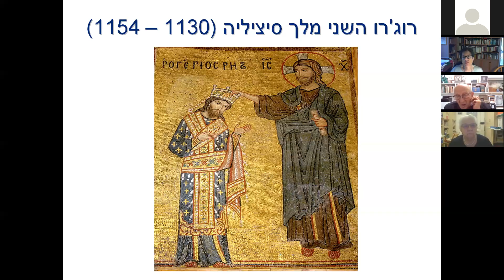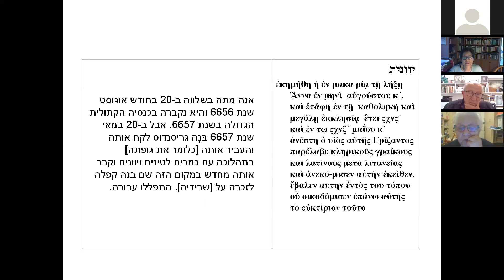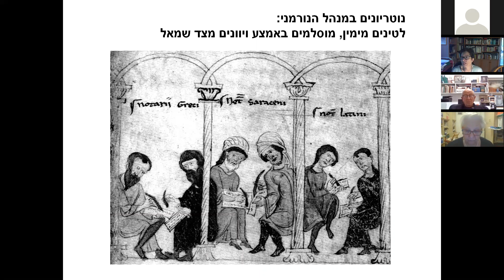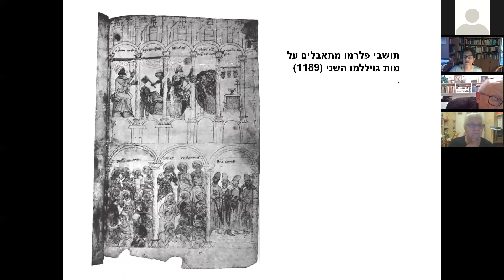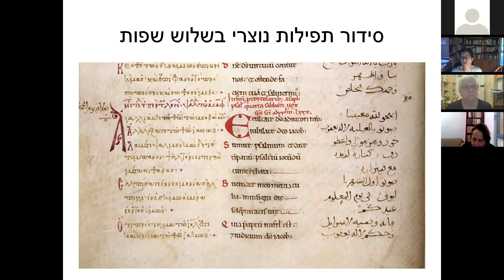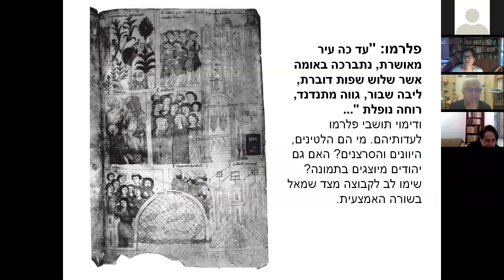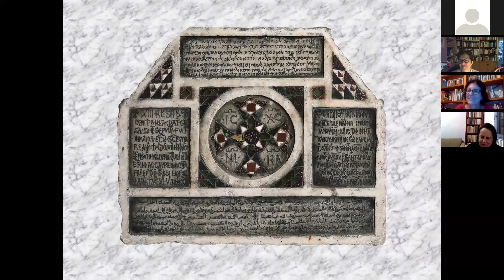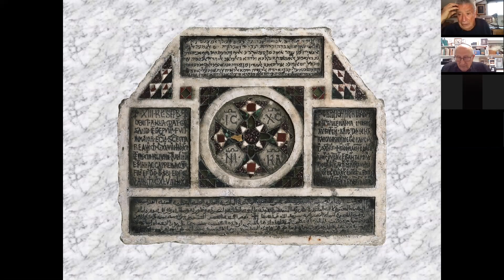הרצאה 34 - 17/03/2021 כתובת רב לשונית בפלרמו: מפגש תרבויות בסיצליה בימי הביניים מפי ד"ר נדיהב זלדס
הרצאה זו היא חלק מסדרת ההרצאות 'יהודי איטליה מהכורסה'.
סדרה שהחלה בזמן משבר הקורונה, בזמן בו לא ניתן היה לצאת מהבית ולצרוך תרבות ואמנות. לכן, הבאנו לכם, המוזיאון בהובלתו של פרופ' דוד קאסוטו את התכנים עד הכורסה שלכם בבית!
לאור הצלחת הסדרה, אנו ממשיכים לקיים אותה גם כעת,
מידי יום רביעי בשעה 17:00 !